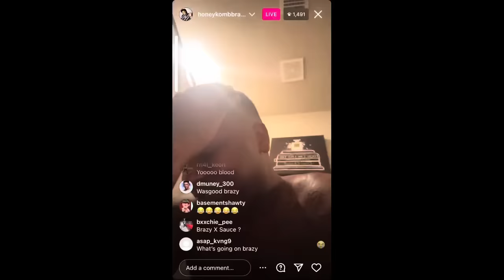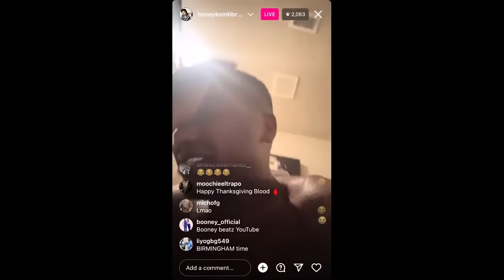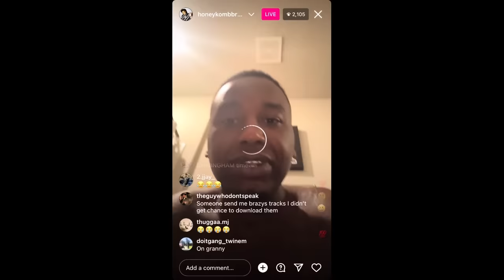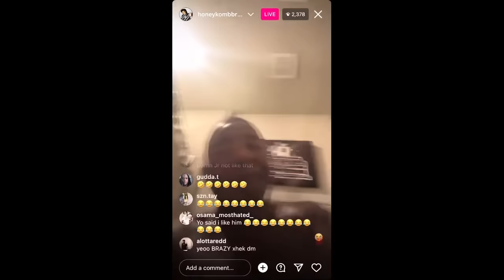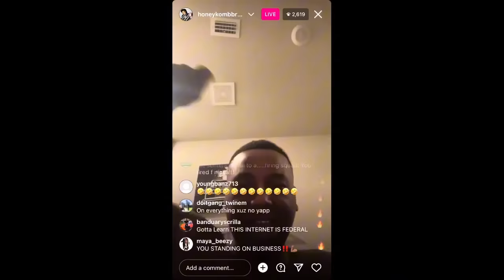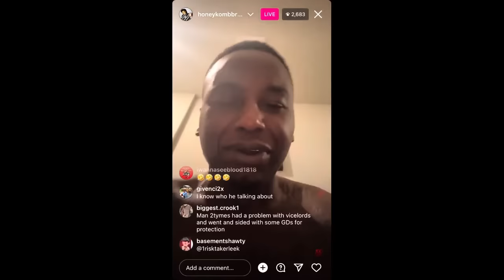Honeykomb GOES IN‼️ JPrince,Ytb Fatt,Pooh Sheisty,Finesse,Big 30,Shank & MORE😮